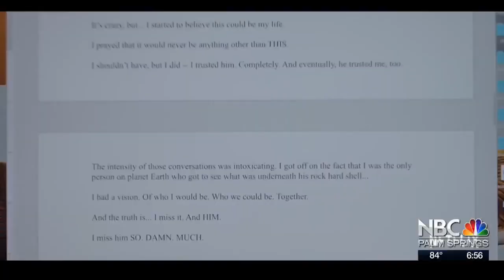Behind-the-Scenes of Hot, New Steamy Netflix Show “Sex/Life”